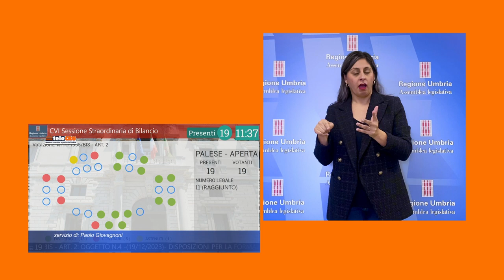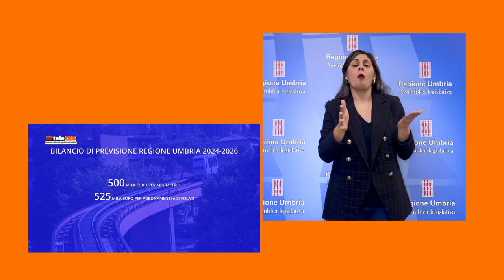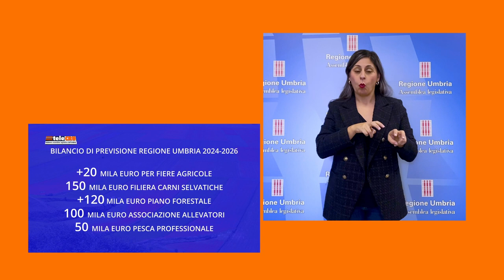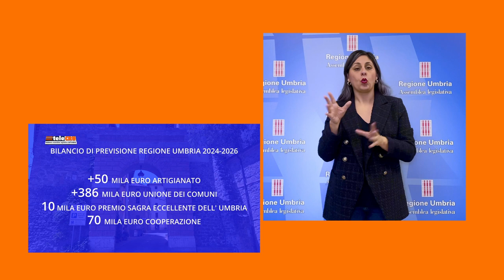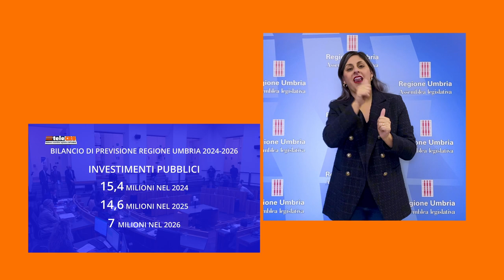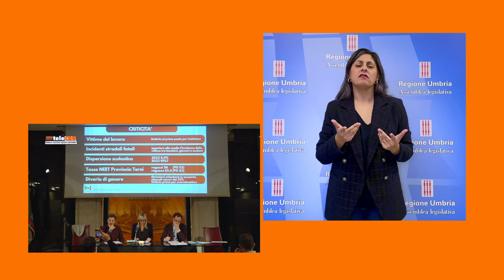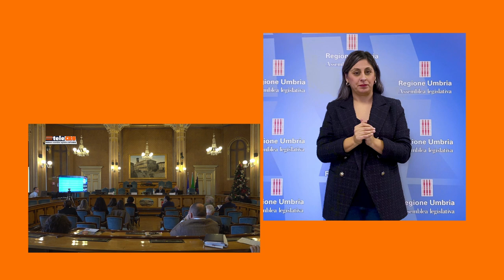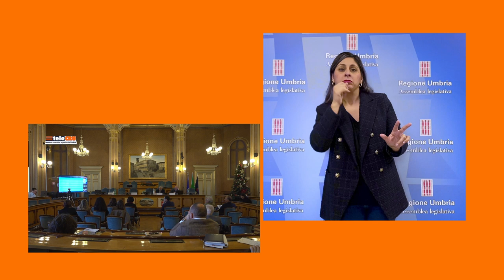TeleCRU numero 509 LIS (Lingua dei segni) 28 dicembre 2023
I servizi di questa edizione: Bilancio di previsione della Regione Umbria 2024-26; conferenza stampa di fine anno del Partito democratico; il Prefetto di Terni ascoltato in Commissione antimafia; convegno del Corecom su “Riforma della Par condicio”